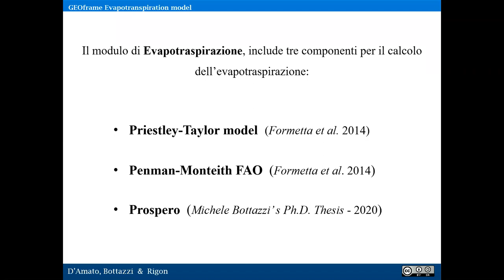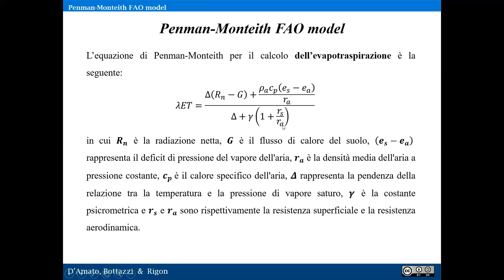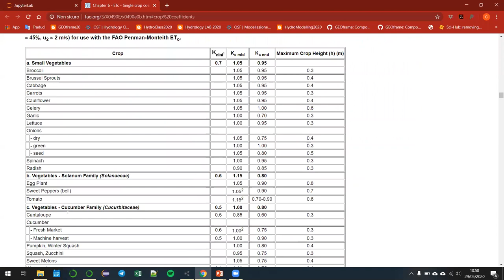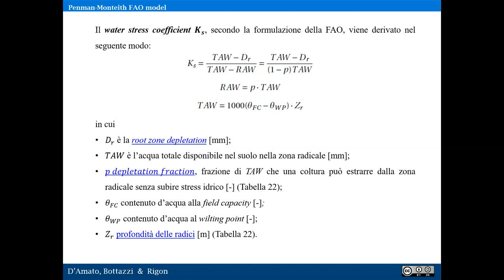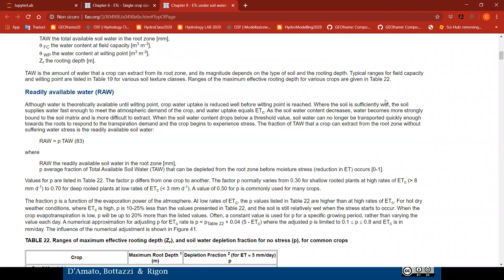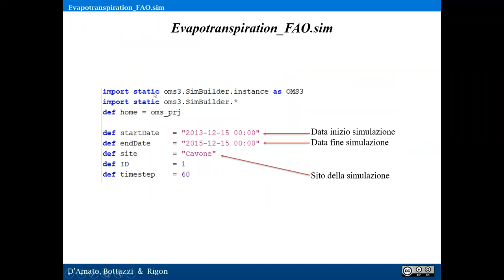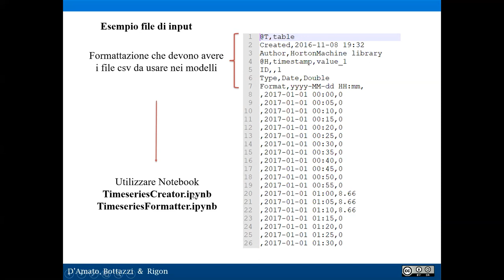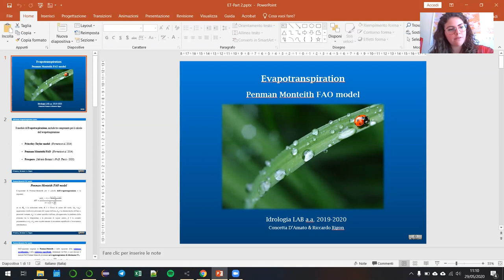Eseguire Penman Monteith FAO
Si  ricorda brevemente in che cosa consiste il modello Penman-Monteith - FAO  e si mostra come eseguirlo in GEOframe